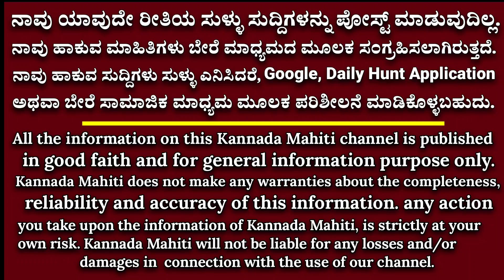ಗ್ಯಾಸ್ ಸಬ್ಸಿಡಿ ಸುಳ್ಳು ಸುದ್ದಿ ಶಾಕ್! ಗ್ಯಾಸ್ ಅಂಗಡಿ ಮುಂದೆ ಮುಗಿಬಿದ್ದ ಜನರು // LGP Gas Subsidy News update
Kannada Mahiti